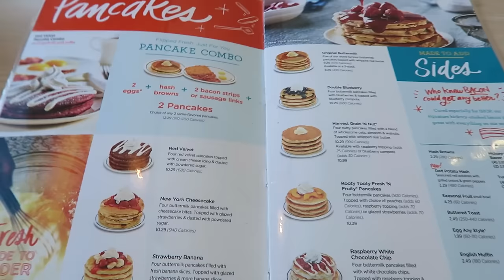WHO IS MY WOMAN CRUSH? | Q&A | TRAVEL VLOG IV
Who is my woman crush? This is one of the questions in this Q&A video, but there are many more answers to your questions from Instagram!
If you're on a roll here's a a video about how I became a travel vlogger